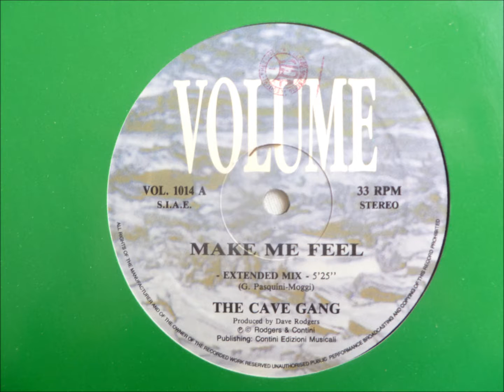The Cave Gang - Make Me Feel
"Extended Mix"

1994 Contini Edizioni Musicali
Volume records
Italy